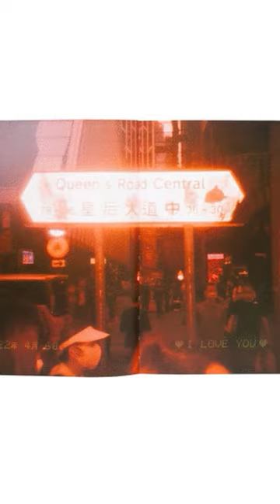New Arrivals | 23 September 2023